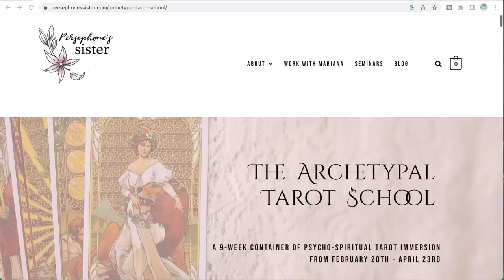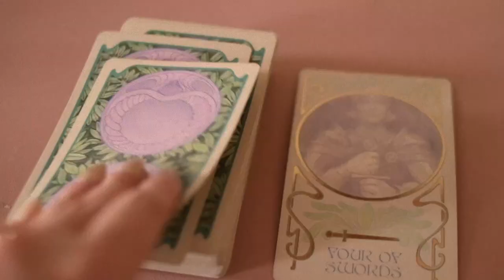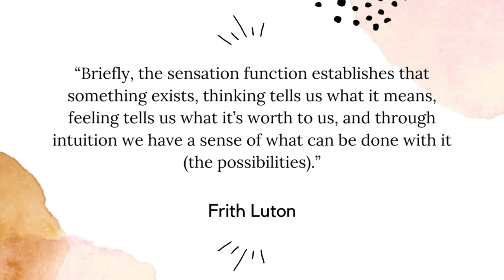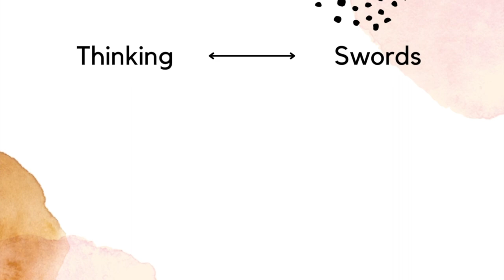The 4 tarot suits & 4 cognitive functions | Archetypal Tarot secrets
Join me for a breakdown of the jungian cognitive functions and how they can deepen your understanding and mastery of the minor arcana in the tarot.

Get on the Archetypal Tarot School wait list